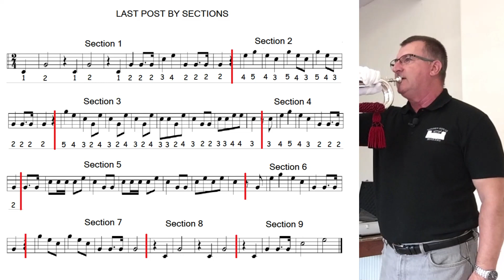Learning Last Post By Sections LP1&4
The Last Post is broken down into sections for the ease of learning, each section stops at a natural breath gap.